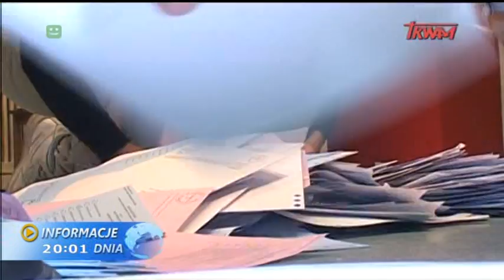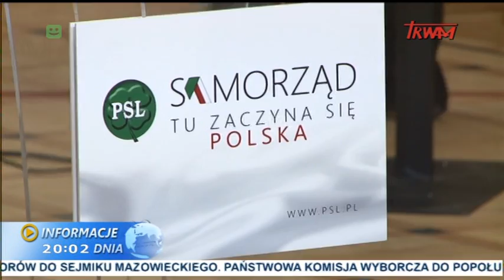Informacje dnia: 22.11.2014 [20.00]